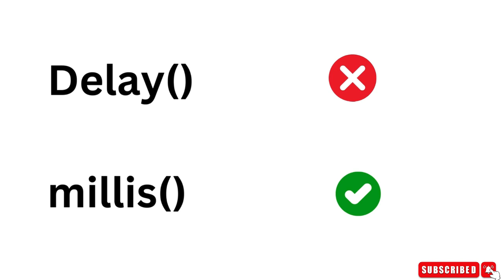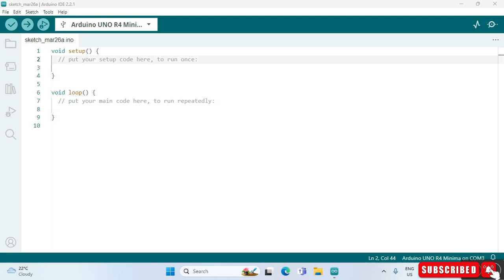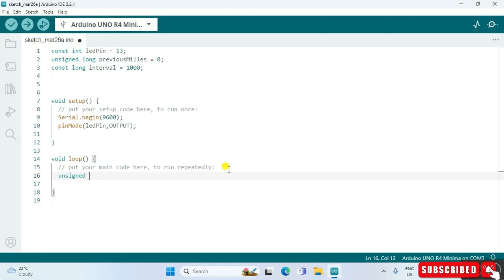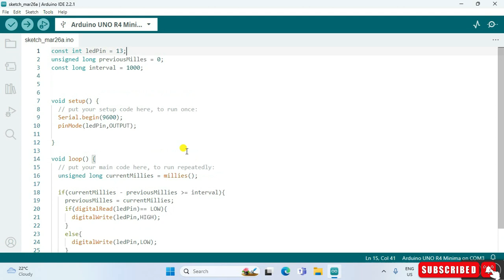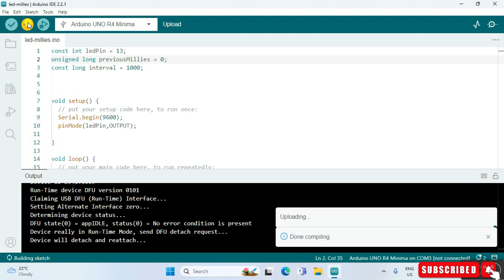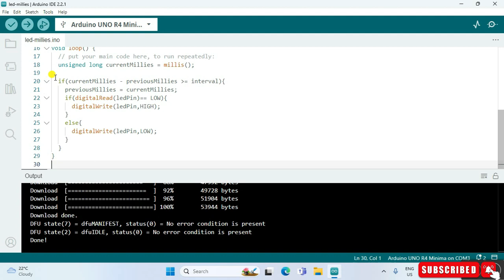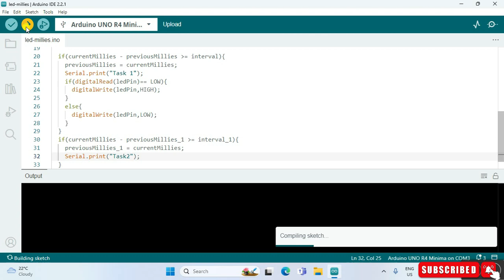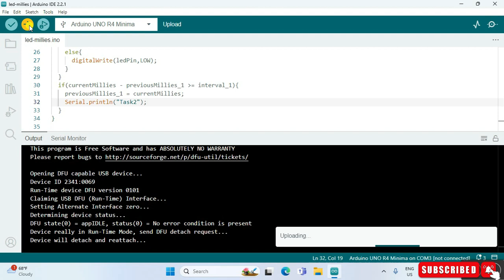Arduino Uno R4 Minima LESSON 07: Arduino millis function !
Unlock the power of multitasking on your Arduino projects with our in-depth guide on utilizing the millis() function. Say goodbye to the limitations of delay() and step into the world of efficient Arduino programming. Whether you're a beginner or a seasoned pro, this video will provide you with practical examples, tips, and tricks to enhance your projects. Don't miss out on optimizing your Arduino's performance - watch now!

Arduino multitasking
Arduino millis function
Arduino programming tutorial
Efficient Arduino programming
Arduino project optimization
Arduino tips and tricks
Arduino guide for beginners
Advanced Arduino projects
Using millis in Arduino
Avoiding delay in Arduino